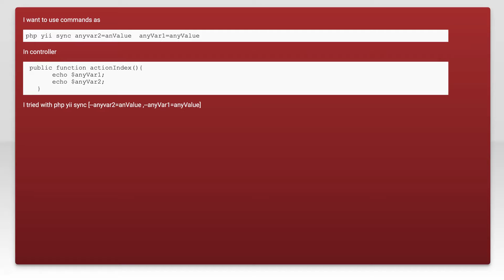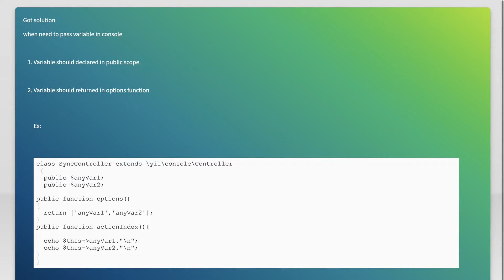Yii2 console command pass arguments with name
yii2: Yii2 console command pass arguments with name

Related to: yii2